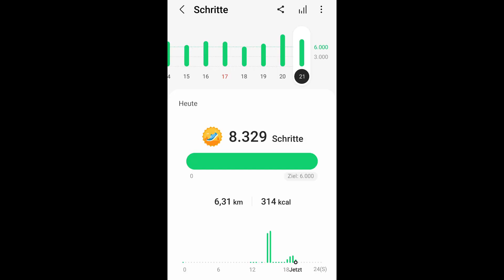HEILUNGSPROZESS #46| Die Angst nicht schmecken zu können.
Jeden Tag um 22 Uhr folgen Videos von meinem Heilungsprozess.

Folgt mir doch sehr gerne auf Instagram: mikeminus100